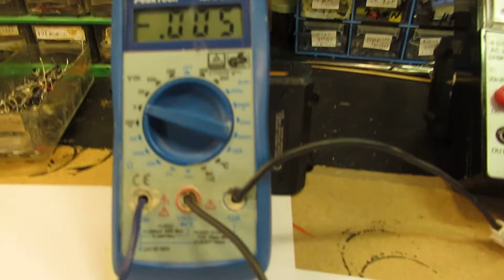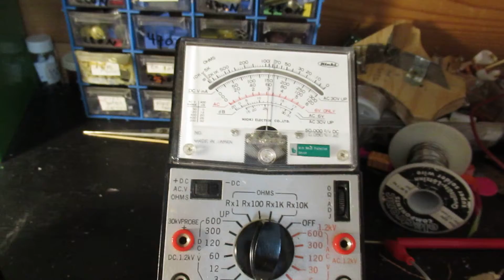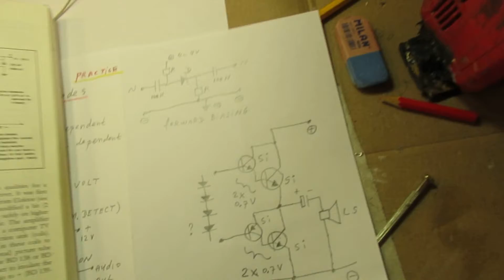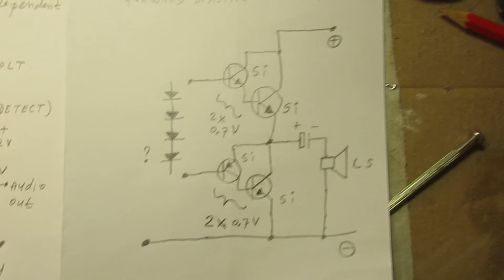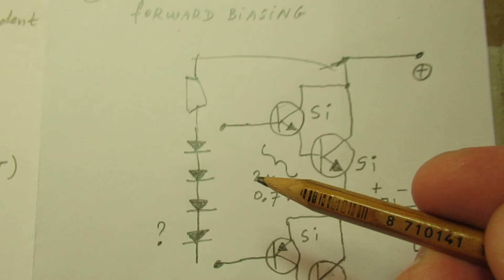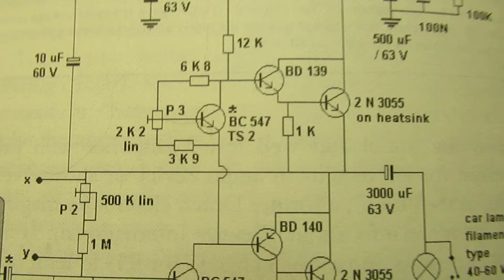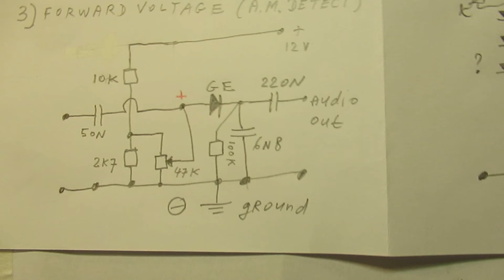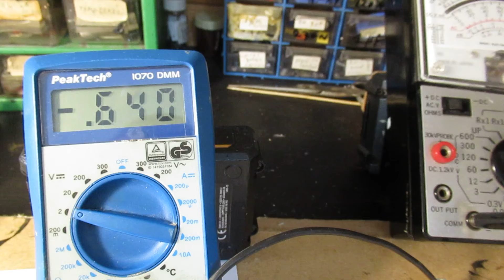About Germanium & Silicon diodes, their voltage drop (0.26 - 0.8 V) & much more, demo + schematics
A few days ago I uploaded a video about Silicon and Germanium diodes, but I removed it the following day, because I did not find it good/informative enough.

But I got a request from  one of my followers, Gary Granato, where he asked: why did you remove it? It was interesting and I am (we are) interested.

So I made this new video today (7 October 2023) and now (to my own idea) I have explained and demonstrated these subjects much better: Germanium and Silicium/Silicon diodes + a simple test on their forward voltages + a demo about their practical uses in radio or electronic circuits.

Anyway: I think that everything that I wanted to tell is now in this new video.

The scientific information about diodes and the “diode effect” (rectification effect, thus that the current through a material or a stack of materials only wants to flow properly in one direction, thus only from (+) to (-) and not or problematic/cumbersome from (-) to (+)  is extremely interesting.

It happens not only in solid materials/with stacks of materials (under certain conditions), but also e.g. with pieces of different metals, immersed in an electrolyte (a certain fluid with sometimes a chemical substance dissolved).

We can remember the AC to DC rectifier circuits for tubes made with different metal plates (I found: lead-aluminum) placed into a watery electrolyte, out of the 1920's. What happens here is, in physical/chemical terms extremely interesting. Charged particles & ions play roles. Ions in wet situations, charged particles in cases of solids. Both are charged particles, by the way.

In solids we are often looking into their (materials, metals, semi-metals) so called “valence bands” and into the quantum mechanic properties of these substances.

Yesterday I read an article in the “Philips Technical Magazine” of 1939 (!) where the effects of semiconduction/semiconducting materials/semiconductor properties related to the physical/chemical crystal lattices of different materials, stapled upon each other, were extensively explained.

Thus (this all) before the invention of the transistor by the dr. (s) Bardeen, Brattain and Shockley in 1947.

Their invention was/must have been “hanging in the air” in the scientific communities (Europe-America- etc.) of those days, the late 1930’s.

Silicon  diode used as temp sensor to activate a cooling fan, 1 Aug. 2022

Germanium transistor (its diodes inside) used as a temperature sensor to switch an electric circuit in or out (24 April 2023)

About the fore-mentioned (in this text/video) “semiconductor effects” of materials, published in the 1939 Philips Technical Magazine:
Title: “Blocking Layer Rectifiers” by W. Ch. Van Geel, Philips Technical Magazine indication nr. 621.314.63. On Page 100-105 of that 1939 magazine, volume 4.